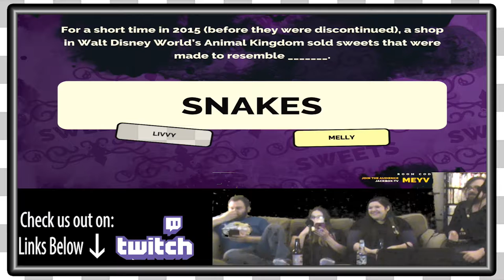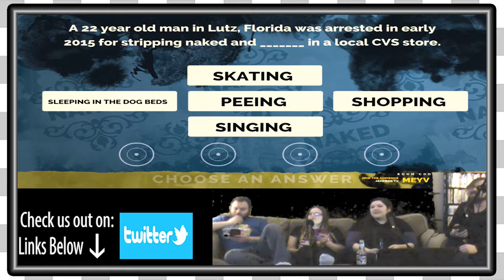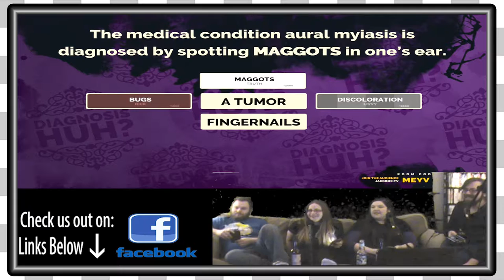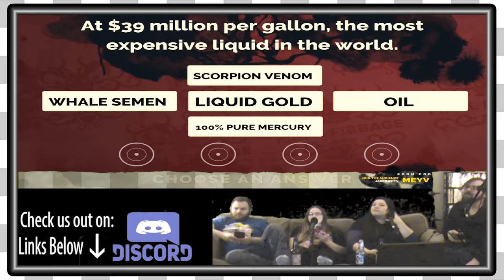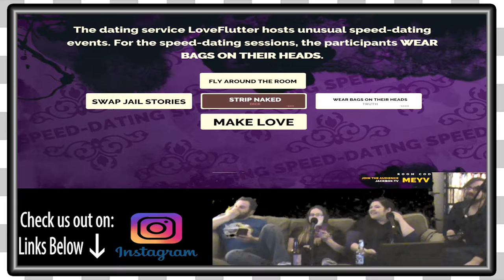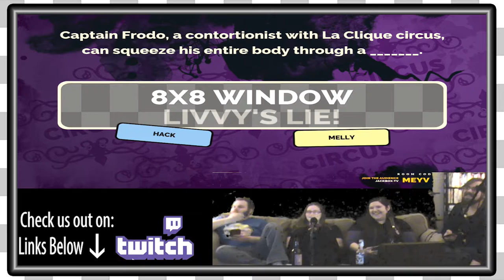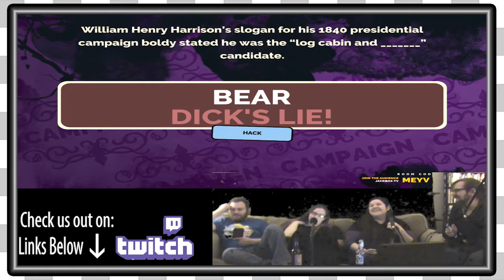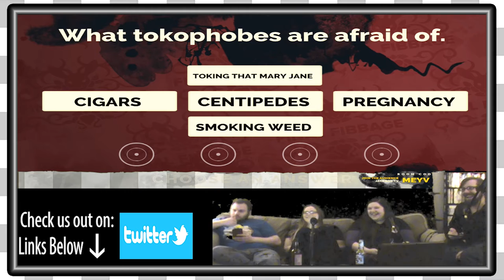The Jackbox Party Pack 2 | Fibbage EP1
The Game Couch goes ass deep into JackBox Party Pack 2!!!